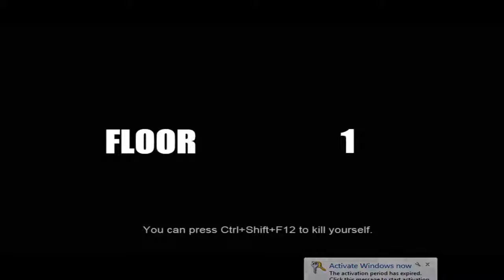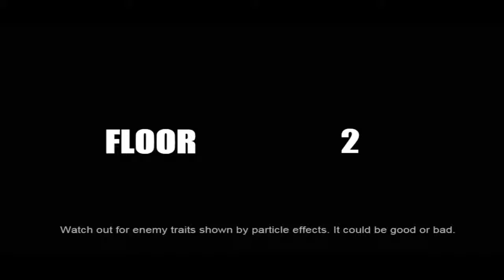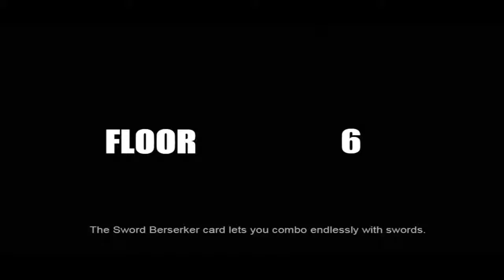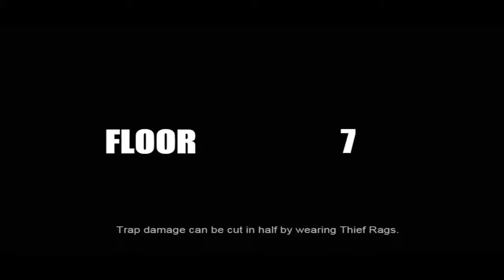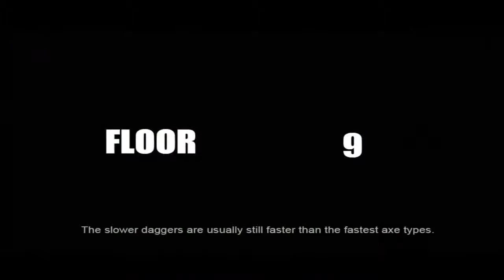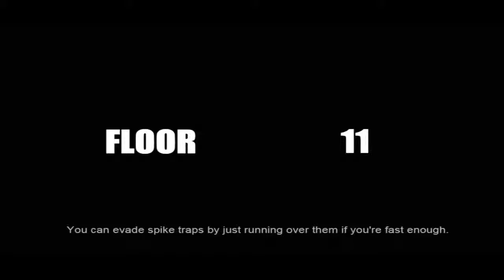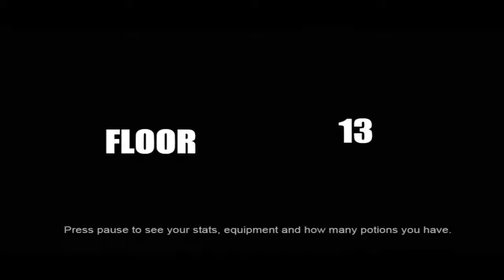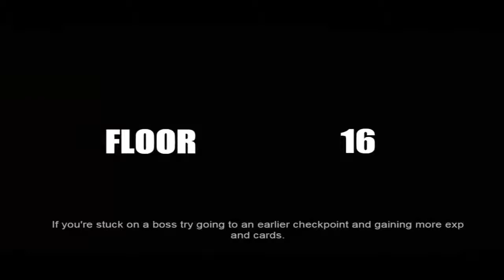Starting Something Lets Play Eternal Step Episode 10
This is the start of something, a little long a run to just be one episode, so maybe something special is coming up, what could that possibly be though, stay tuned to find out?

Get Social